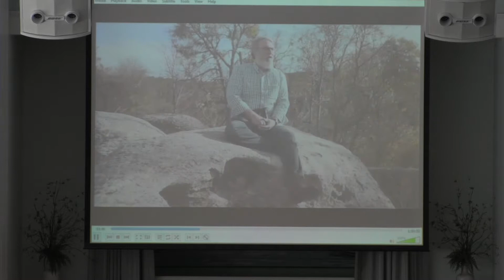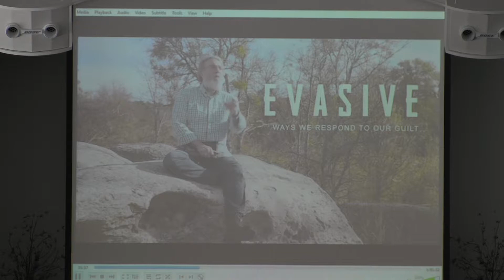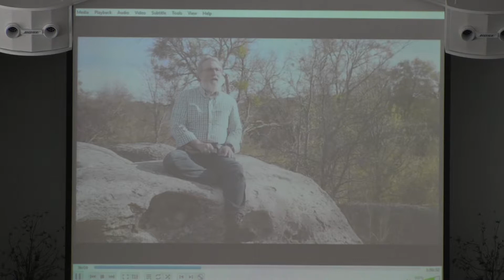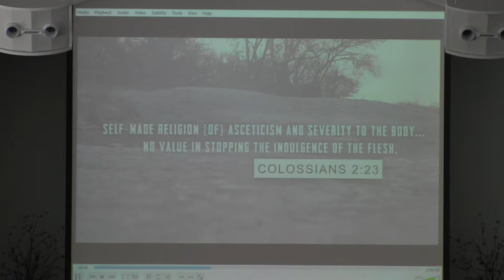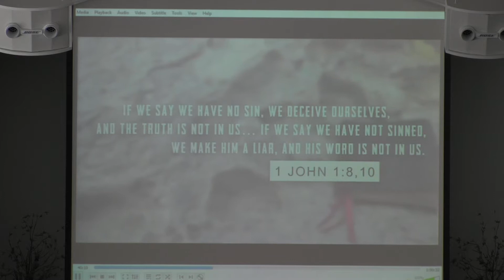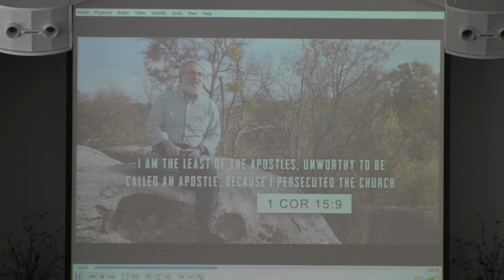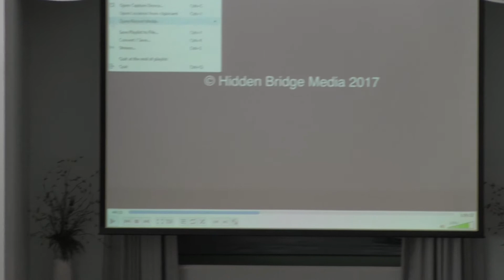12-30-18-SS - Jeremy Hood - Sun. School